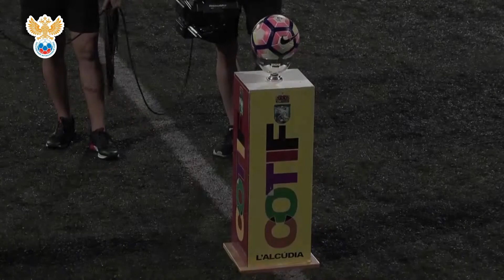Россия - Аргентина - 1:2. Обзор матча | РФС ТВ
В среду, 8 августа, в Испании состоялся финал международного турнира COTIF-2018, в котором сборная России U-20 сыграла с Аргентиной. Наша команда уступила сопернику в дополнительное время (1:2) и заняла итоговое второе место.